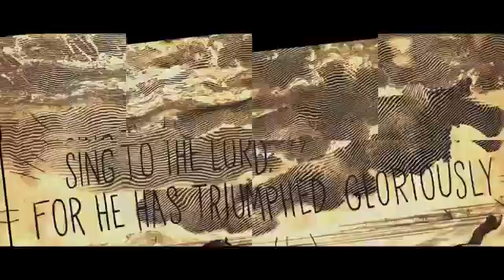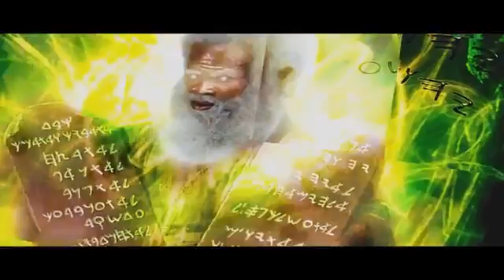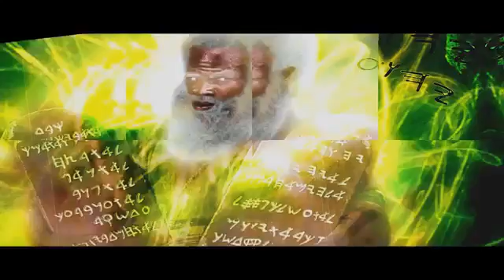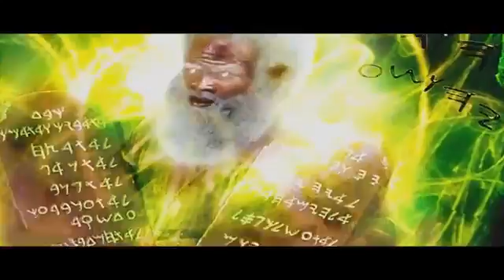AFTER CAMP 6/2/18 Be renewed in the spirit of your mind!!!!